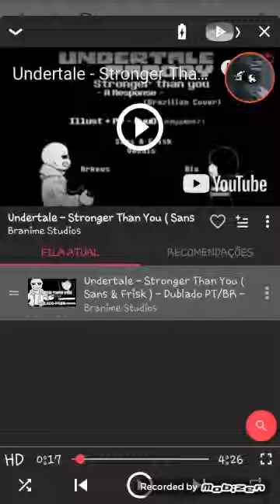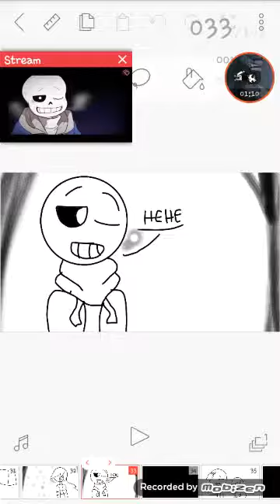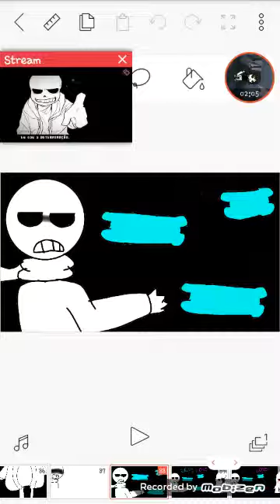Música sans e frisk #1